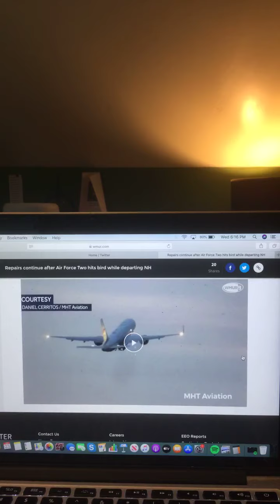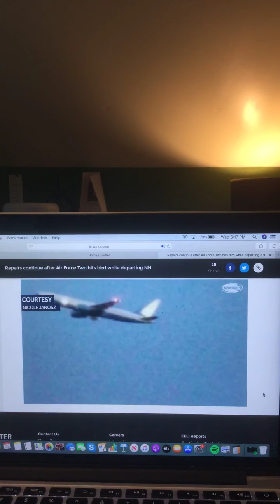Repairs continue after Air Force Two hits bird while departing NH